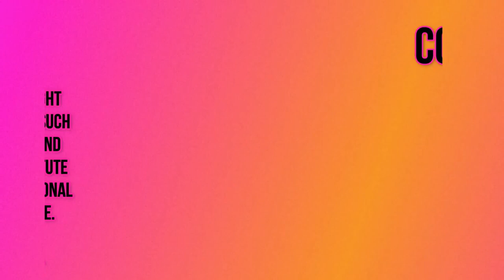🤣🐱 The Funniest Cats Videos of the December 2023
Criticism
                                                                                                            Reporting
                                                                                                            Teaching

Redditors Content : [Didiuzz, MaterialFly807, ThisUsernameIsLovely, JStanten, kvior1, sweetmullet, FlowSoSlow, tartdough, secretminerph, hawkeye45_, Proper-Preparation15, sweetemil, MathematicianGood204, Beetlejuice2013, callmese7ven, dcoughl02, False_Alternative_72, Sylvan_Girl, TonMaru7, scoopdapoops, thebbcow98, Deemaunik, peaceful_CandyBar, ThisUsernameIsLovely, Golden_Age_91, ElectroSnivy, TheReal_Pirate_King, Ancient_-_Lecture, Ok_Conflict_6260, OkuroIshimoto, OriginalRave, tovarasu88, Sycoraxe, YESimaMASSHOLE, kayleeemur, skincareshit, CookStrait, TheSacredPug, Time-Zucchini-8999, cebudet88, scoopdapoops, mmmel, PotatoInk101, Wurmicarnivore, houseplonts, Phone_Jesus, RandomPantsAppear, everhabib, ferrju, mmmel, Ok_Conflict_6260, LSC871, Hagorty, notbinkybonk, Melodic-Item-7729, DUTCH1977, Hot_Building4594, plshelp_12345, Melodic-Item-7729, Hour_Opposite7128, Responsible_String68, sour8grapes, TheOwlTalk, TheOwlTalk, Ok_Conflict_6260, ExclusivelyHumngbrdz, greatestchampion, Critical_Error_4495, DangerBadger212, Critical_Error_4495, charlton92s, larsmonsen, CrazyCat4284, ofcgatormanjones, tartdough, D-Beyond, eleanor61, MrBennyk1981, rdwhynot, thisisloreez, sonia72quebec, tidbits_and_bytes, awkwardlyherdingcats, Warm-Recognition8474, Fugaciouslee, anon_pianist, FlowSoSlow, Bggd41chevy, nanako1840]